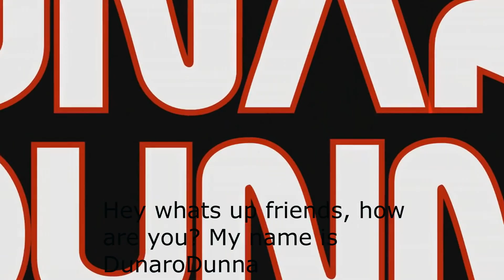My Last Video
is this really my last video?